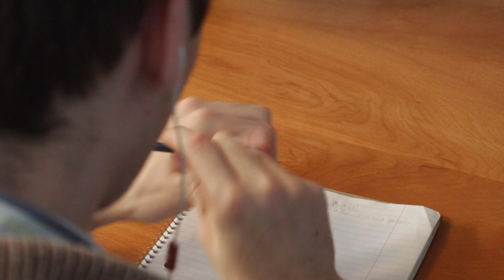Sibling Rivalry (Short Film)